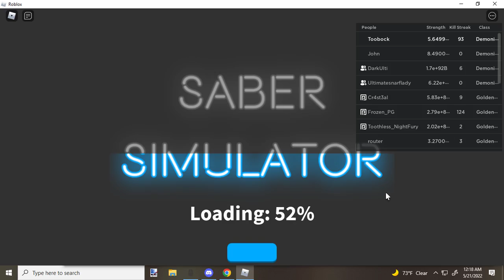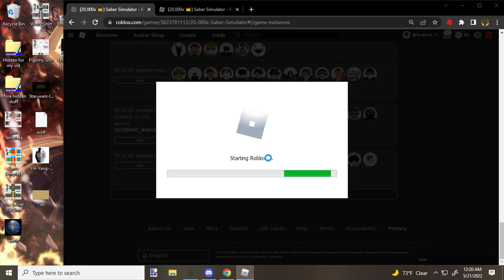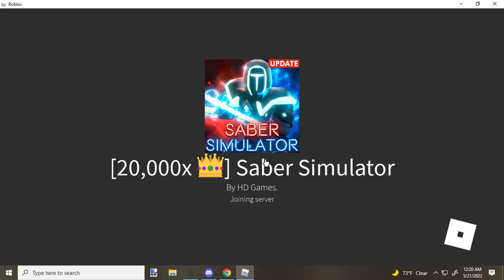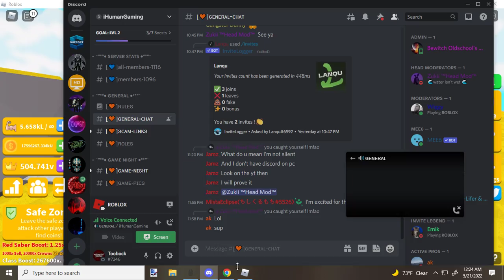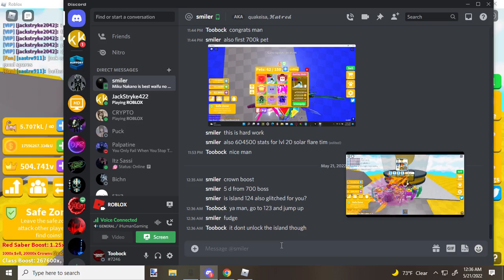Gaming with Toobock: New update and pets with stats.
Cya guys on the next one.